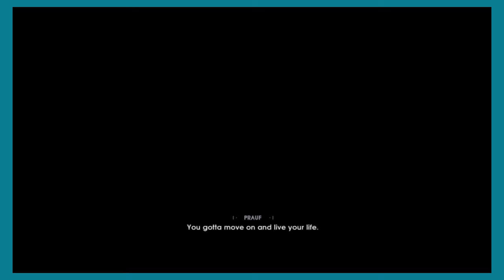Star Wars: Jedi Fallen Order #2 - You Know Whats Funny?? - Squd Gaming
Jack continues his Jedi quest to swing his lightsaber as Kyle is also in the room.